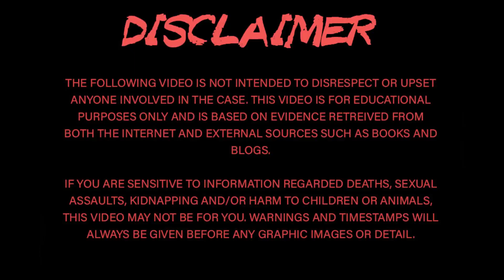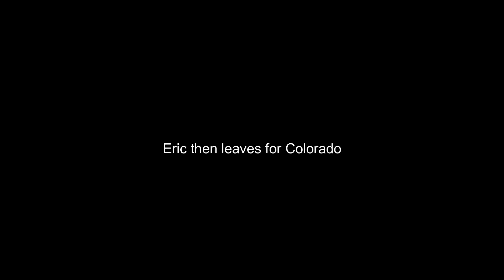The Search For Eric Wilson | SOLVED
Eric Wilson was travelling between Ottawa, Canada and Boulder, Colorado in the summer of 1978, when he was never heard from again.

Apologies for the bad lighting on this one!

Documentary: 'Just Another Missing Kid' - The Fifth Estate